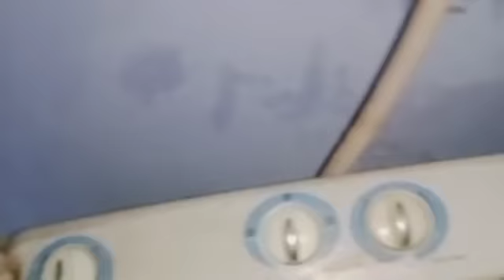ରଶ୍ମିତା କହୁଚି ମୋ ଭାଗ୍ୟ ଖରାପ୍